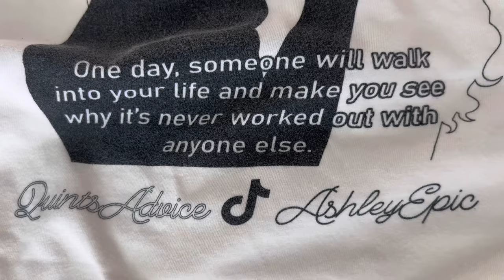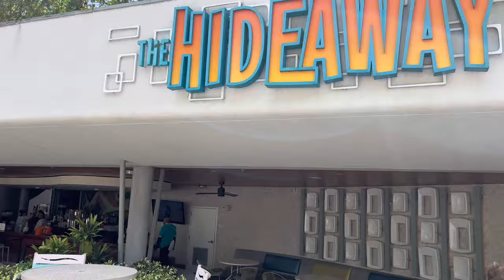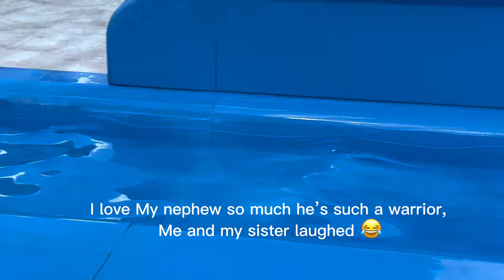COME ON A MINI FAMILY VACATION WITH US : CABANA BAY RESORT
Hey guys !! Thanks for coming on this trip with us ! Hope you enjoyed ❣️

LIKED MY OUTFITS?

SEND ME MAIL :)  :   Ashley epic